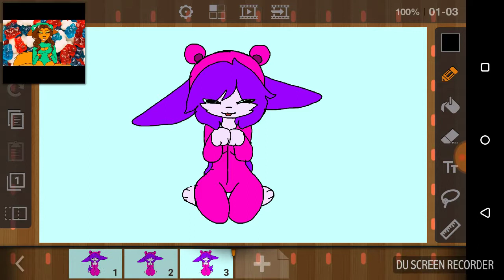Gummy bear meme